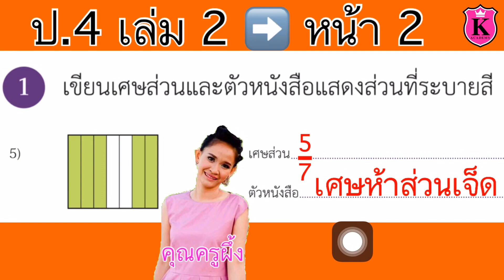คณิตศาสตร์ ป.4 เล่ม 2 หน้า 2 ข้อ 5 เศษส่วน เขียนเศษส่วนแสดงส่วนที่ระบายสี สอนคณิตศาสตร์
เขียนเศษส่วนแสดงส่วนที่ระบายสี